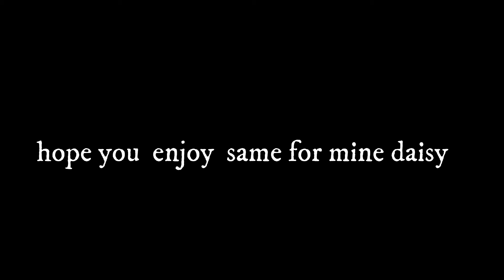LunaMoonArtContest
here you go luna moon